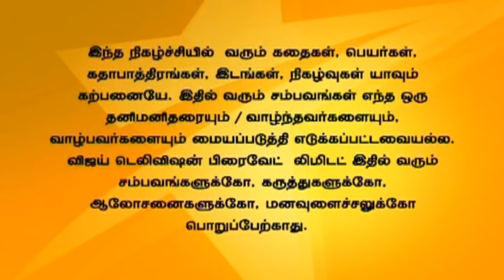Saravanan Meenatchi 03/31/15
சரவணன் மீனாட்சி!
Thamizh praises Saravana Perumal for buying the holy chain as per Meenatchi's wish with his own earning. Meenatchi tells Saravana Perumal that she will never accept him as her husband. Saravana Perumal taunts Sudha and declares that he will start his life with Meenatchi.